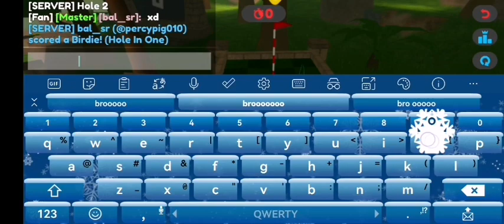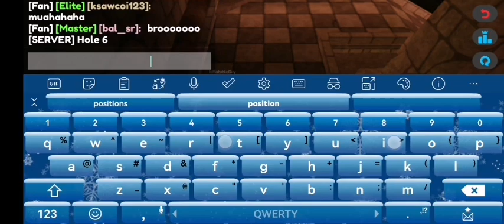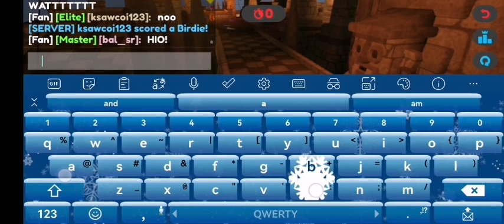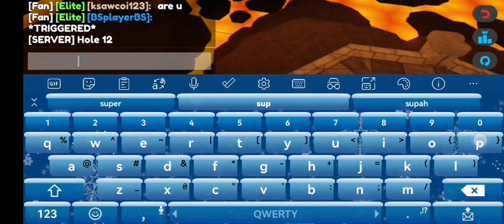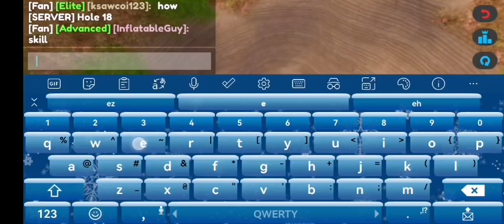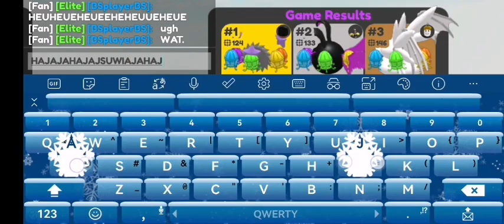Friction Racing with fans (EP10)